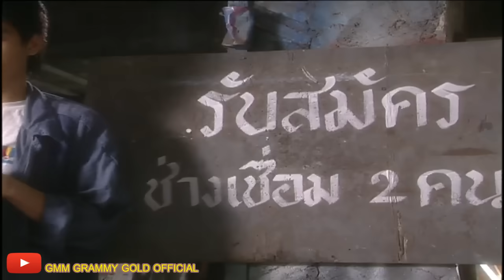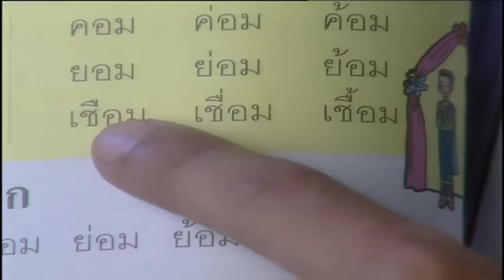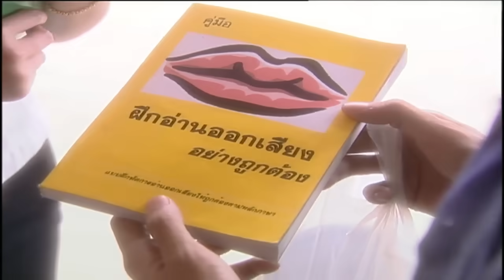หนุ่มขอนแจ่น - พี สะเดิด【OFFICIAL MV】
เพลง : หนุ่มขอนแจ่น
ศิลปิน : พี สะเดิด
อัลบั้ม : ชุดพิเศษ ดนตรีบ่มีปลั๊ก